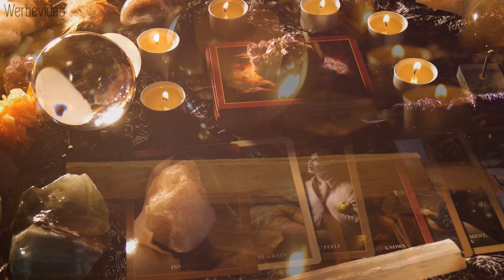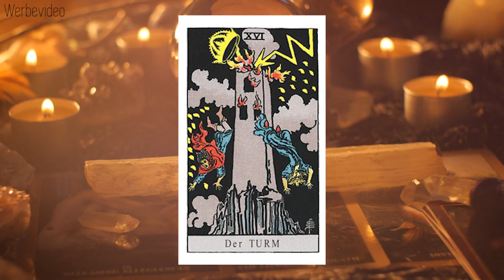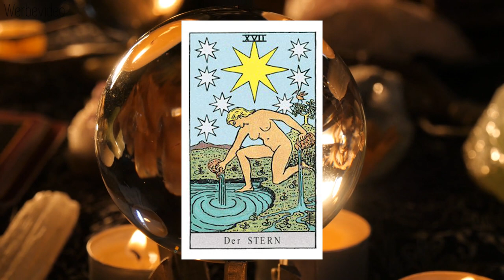FORTUNE TELLER | Meine neue Schmuckkollektion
10% meiner Einnahmen werden gespendet
*dieses Video ist ein Werbevideo für meine eigenen Produkte